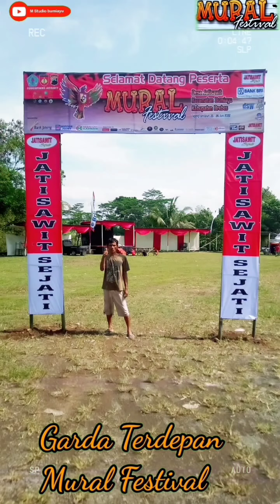Sie Perlengkapan dan Linmas Dokumentasi Panitia Mural Festival Jatisawit Kec Bumiayu